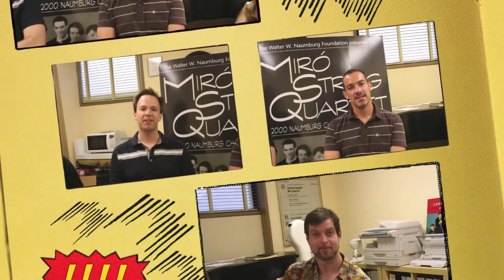Miró Quartet Short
Miró Quartet with Jorge Caballero
Co-presented with The Long Center

Saturday, August 4th, 2012 at 7:30pm
Cocktail Party Begins at 6PM, Kodosky Lounge
Dell Hall, The Long Center for the Performing Arts
Tickets $27-$52

"Stunning", "Captivating", "Enchanting", "Thrilling". All words we heard, many times, to describe the performance Caballero and the Miró Quartet gave last October at Austin Pictures. And that was just a small taste of what they can do. This time we decided to go for the whole entrée!

Naumberg-winning guitar wizard Caballero returns for a full program with our super-star string quartet in Austin's world-class concert hall. This night will transport us all to a higher plane -- get ready for magic.

Plus, we're thrilled to have The Alamo Drafthouse's Beverage Manager, Bill Norris, and his team members from The Highball, 400 Rabbits and Midnight Cowboy, mixing up five specialty cocktails -- one for each ensemble member -- in the Kodosky Lounge, starting 90 minutes before curtain! Norris, among many other international accolades, was named Austin Chronicle Readers' Poll "Best Mixologist" for 2009, 2010 and 2011 -- so you'll be able to sit back and sip expertly crafted drinks like "The Jorge", "The Daniel", "The Will", "The Josh" or "The John", during the show!